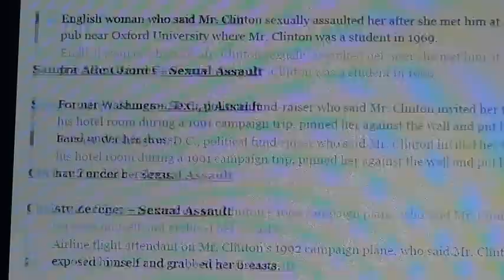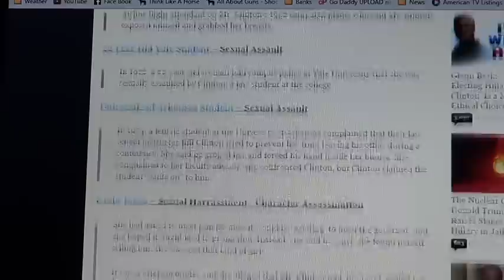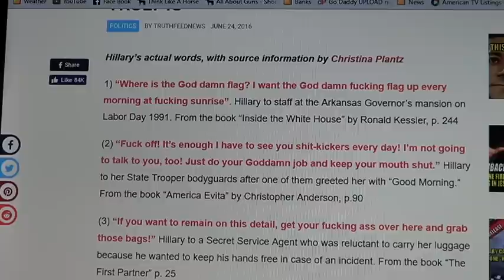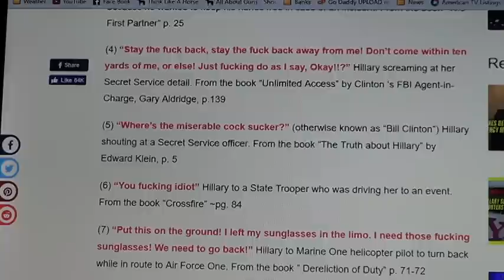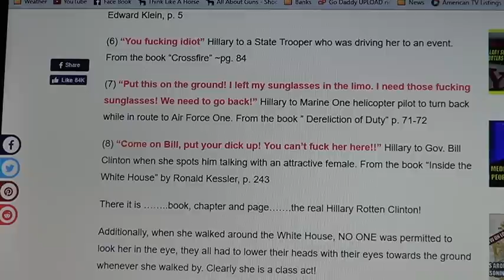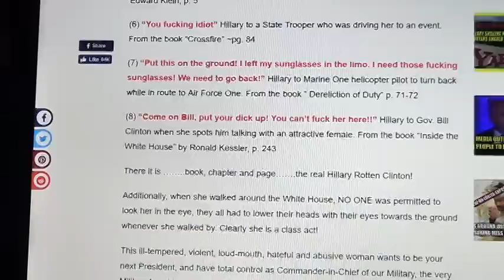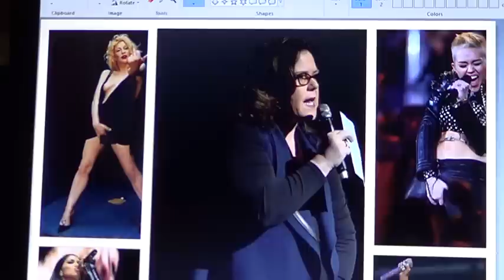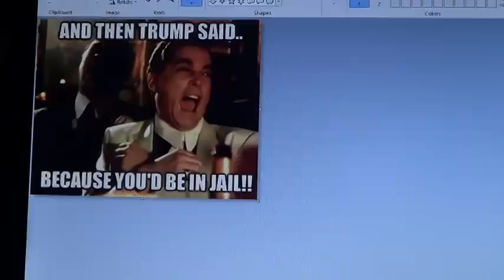Donald Trump Uses PU**Y Word - Liberal Left Media Spin - Should People Be Offended?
Liberal Double Standards Explained - Remember Liberal Logic = No Common Sense.  If you compare Hillary, Bill and Trump, How anyone can reach the conclusion that Bill And Hillary are good decent people is beyond belief.  Not saying Trump is a prefect Angel, but no one is.

This footage is NOT intended to be violent or glorify violence in any way. I am sharing this footage STRICTLY for the purposes of critique and educating purposes.